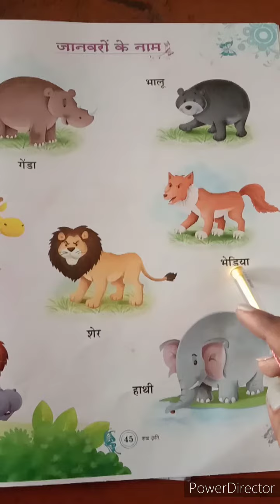जानवरों के नाम II CLASS-LKG II SUBJECT HINDI II PLAYWAY II JUNIOR SCHOOL II KIDS II SYLLABUS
Hello kids🙌🖐️
This is Manisha Thakur✌️
And I am a teacher.👩‍🏫
Would you like to do study with me ?🤷
Yes!!

Ohh good !! 🤗

Fun learning with kids 🤗🤗🤗😊😊😊😊🤠🤠🤠
Just Chill !  for kids by Manisha Thakur 😊✌️